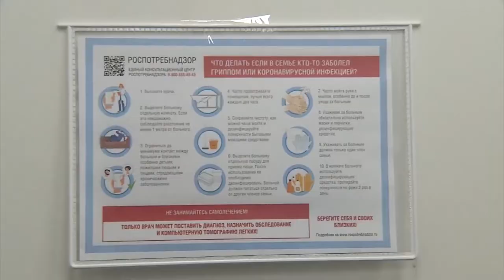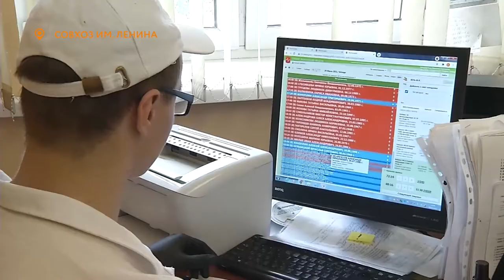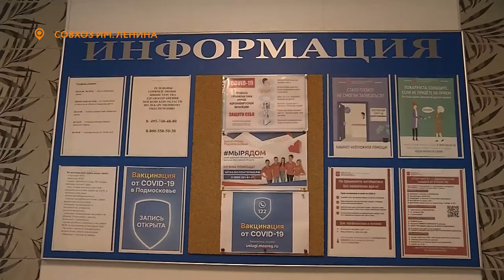ВОЛОНТЁРСКАЯ ПОМОЩЬ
В последние два месяца резко увеличилось количество людей, желающих привиться от COVID-19.
В связи с этим нагрузка на врачей и медсестёр возросла. Тем более, что говорить о победе над пандемией пока рано.

И вновь на помощь медикам приходят волонтёры.